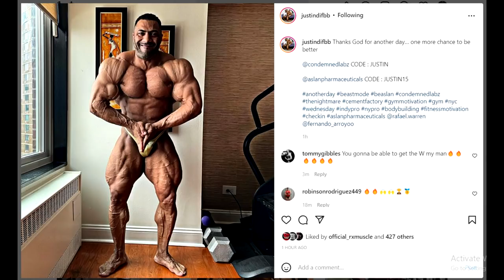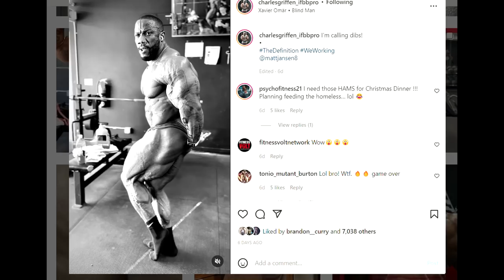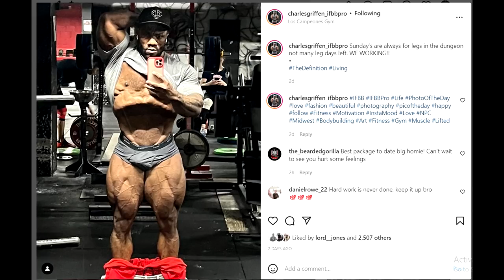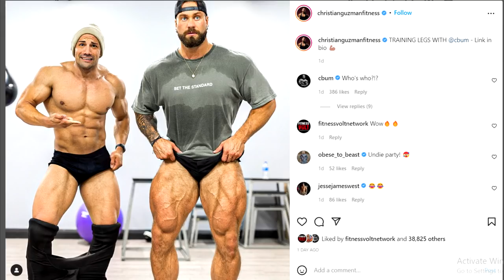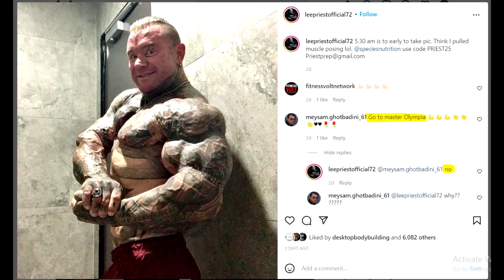Chris Bumstead's Legs Are Too Big? + Charles Griffen CRAZY Vacuum + Lee Priest Today + Indy Preview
TIMESTAMPS:
00:00 - Intro
00:16 - Indy Preview
04:18 - Charles Griffen Update
09:39 - Chris Bumstead's Legs Are Too Big?
13:14 - Lee Priest Today